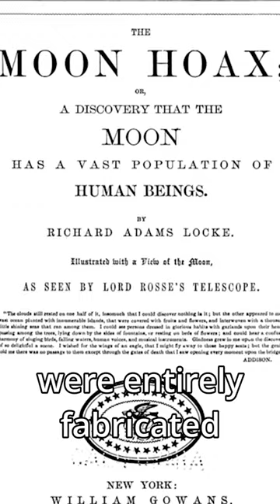People Used to think there were MANY aliens on the moon…